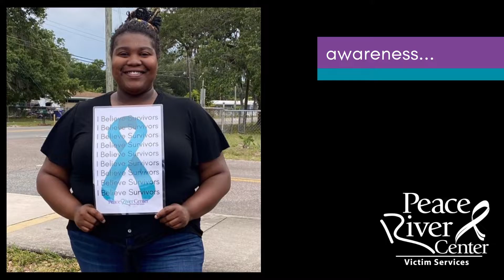Your support makes a difference during Domestic Violence Awareness Month...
Your support helps individuals fleeing domestic violence feel welcome and comforted when they enter shelter. Read more about how you can help provide baskets for survivors and their children, plus learn more about how Alex's story in Maid parallels with local survivors and the services they receive through Peace River Center Victim Services. Thank you for making a difference!